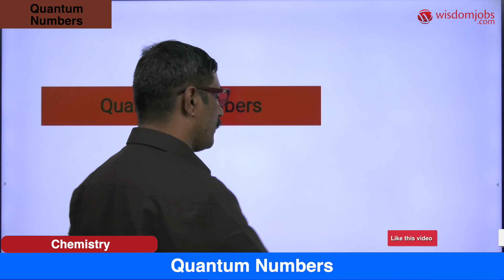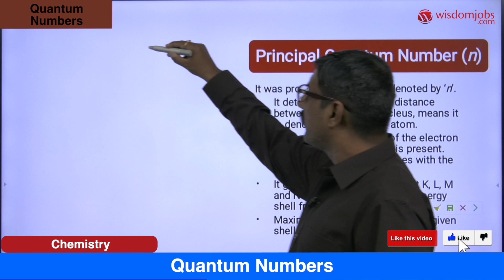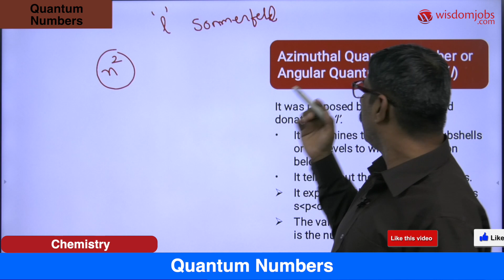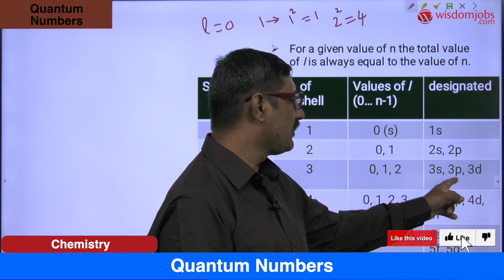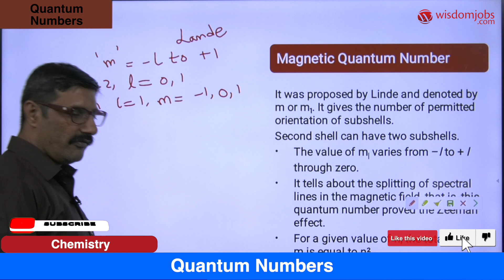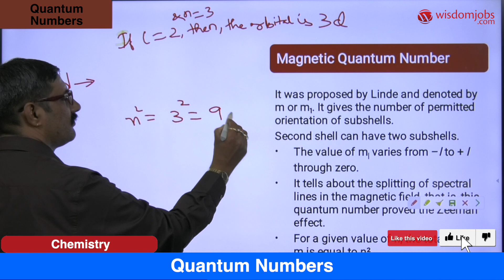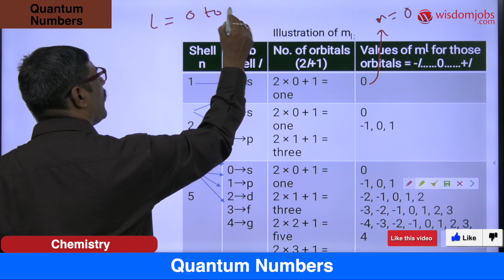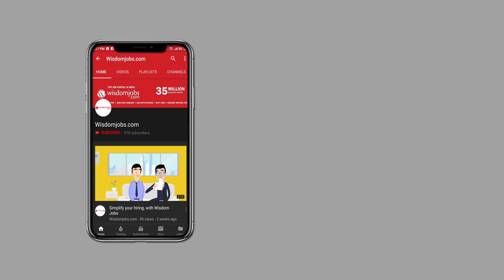Quantum Numbers Tricks in Chemistry | Quantum Number @Wisdom Jobs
This online video is about orbitals, electron energy, quantum number problems, and brief background on quantum physics. Our videos are crash course tutorials for step by step Chemistry help on your chemistry homework, problems, and experiments. This video focuses on below primary points. It describes an electron in an atom, four quantum numbers are needed: energy, angular momentum (ℓ), magnetic moment (mℓ), and spin . This video focuses on the dynamics of any quantum system are described by a quantum Hamiltonian (H). Must watch for all!!